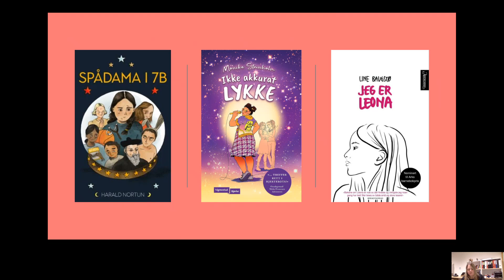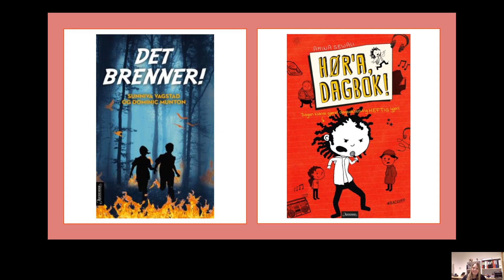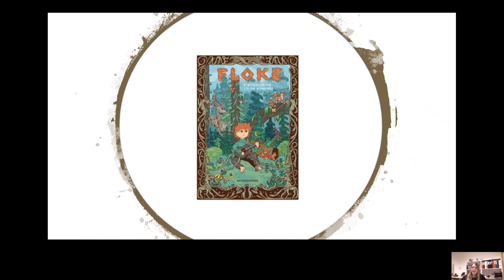Vinterles 2021 5. - 7. klasse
8. februar begynner Vinterles for Tysvær kommunes elever. Her kommer en liten presentasjon av nye bøker som kan være kjekke å lese.